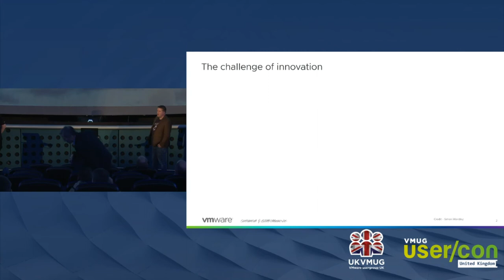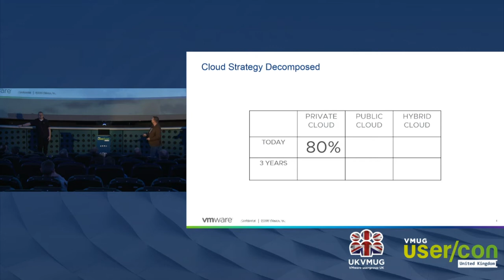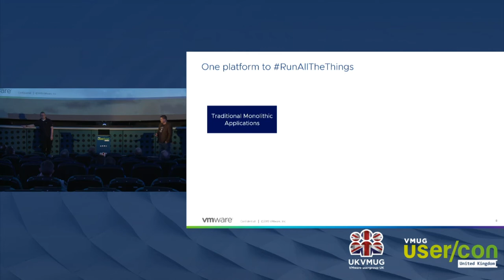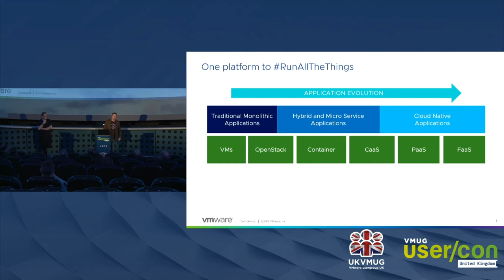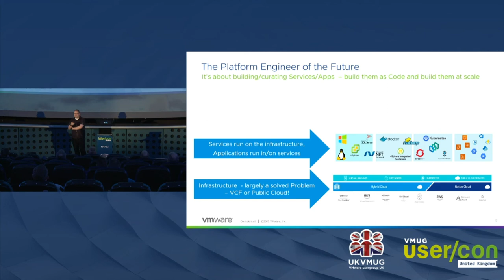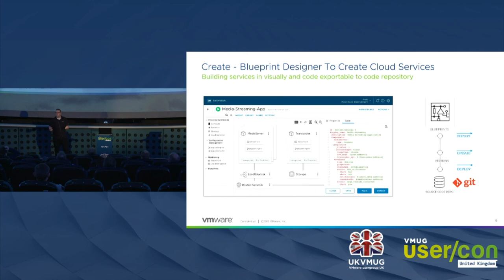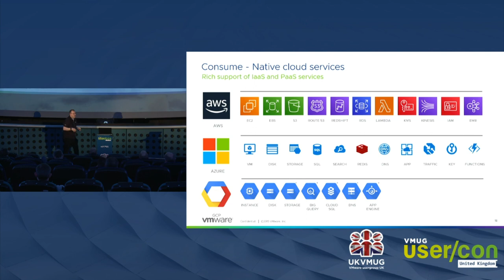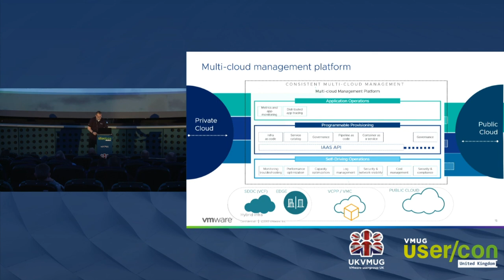Ed Hoppitt Matthew Steiner